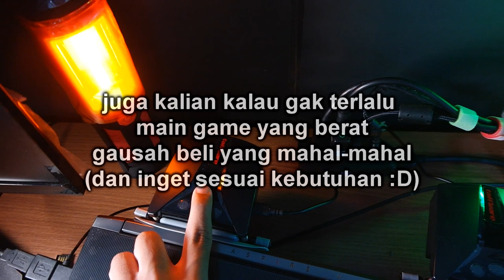Cara Mengatasi & Mencegah Laptop Overheat!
oke manteman!kali ini guwek memberikan tutorial bagaimana cara mengatasi/mencegah/menanggulangi/menangani/membenahi overheat/panas(banyak banget sinonimnya mang XD).silahkan nonton dari awal sampe akhir agar paham dan kalau ada salah-salah kata mohon untuk dimaapkan dan saya sudah menambahkan text yang memperjelas :D kalau gak punya kuota silahkan ikut wifi tetangga.

PSU : Gardu Listik
VGA : Bawaaan Mobo
FAN : Kipas Turbin
Processor : AMD Athlon x64 0.1 GHz
Motherboard : Motherboard Mati
HDD : Harddisk PS2
Casing : Kardus&Triplek
Monitor : GG 55 inch Curved Edition
Memory: 128MB Cap Tiga Setang
Headset : Samsul Wireless Edition(Emang gak ada kabel,karena digunting)
Mouse: Virtual Mouse
Keyboard: Virtual Keyboard
Kursi: Kursi Taman